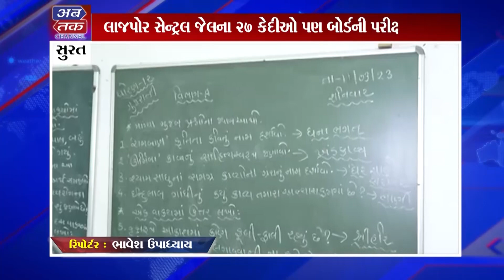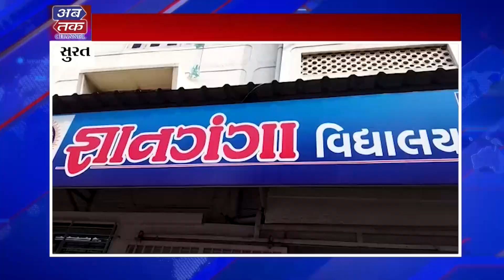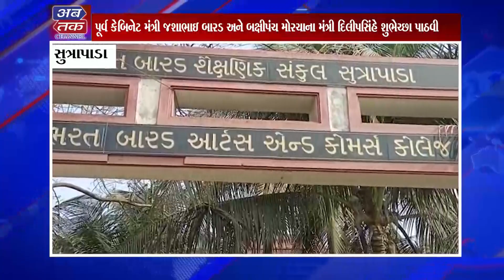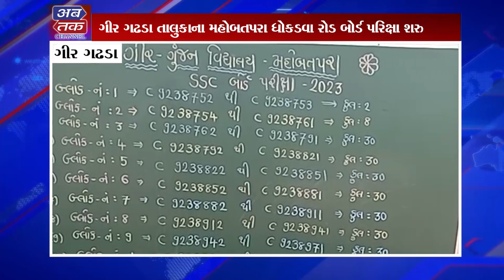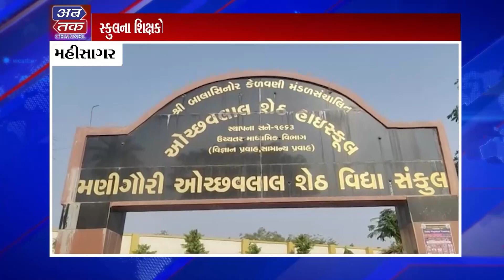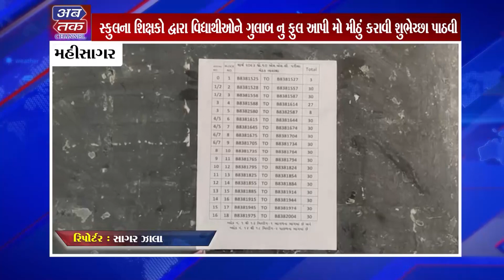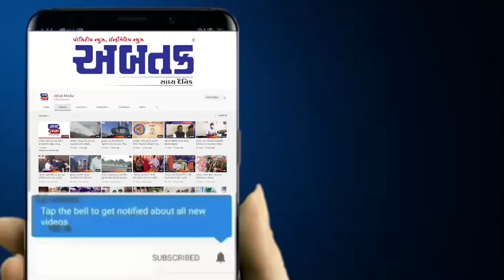સમગ્ર ગુજરાતમાં SSCની પરીક્ષામાં વિદ્યાથીઓનું ઉત્સાહભેર સ્વાગત કરાયું